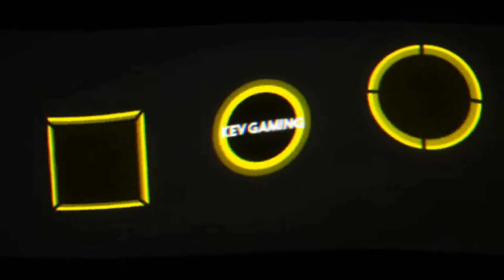Let's Play Rocket League #37 Ranked 19 & 20